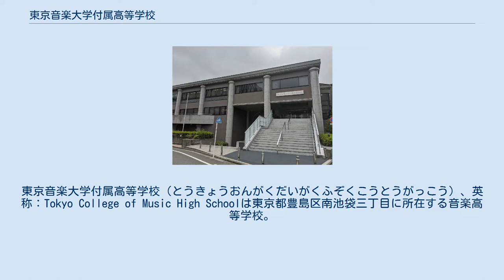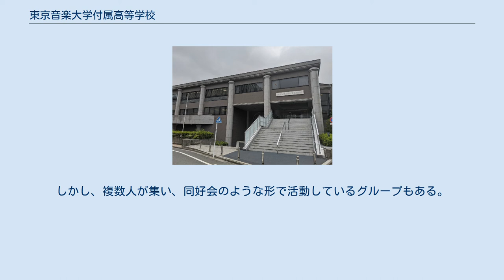東京音楽大学付属高等学校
東京音楽大学付属高等学校（とうきょうおんがくだいがくふぞくこうとうがっこう）、英称：Tokyo College of Music High Schoolは東京都豊島区南池袋三丁目に所在する音楽高等学校。
東京音楽大学の付属学校である。
 日本の私立音楽大学の中で最も古い歴史を持つ東京音楽大学（旧：東洋音楽大学）に付属する専門高校として1932年（昭和7年）に創立された。
 早期における音楽教育の必要に沿って、東京音楽大学での教育に向けた準備をするカリキュラムを中心としており、多くの在校生が附属の東京音楽大学へ進学している。
音楽における高等学校としての側面の他、一般科目についても同等以上の教育体制を取っており、在校生が音楽大学以外に進学する場合もあるが芸能界に進み有名人も多い。
 主な施設として東京音楽大学Ａ館、付属高等学校校舎、東京音楽大学100周年記念ホール、東京音楽大学Ｊ館スタジオが挙げられる。
また、東京音楽大学内の練習室など、東京音楽大学関連施設を付属高校生も利用できる。
 音楽関連授業は音楽理論、ソルフェージュ、演奏法、音楽史、合唱、ピアノアンサンブル、オーケストラ、室内楽、合奏などの音楽実技科目・音楽科目となっており、専門的授業が展開されている。
優れた音楽環境にて 専攻実技のレッスンは毎週行われる。
極自然に必須でもある個々の情操向上が育くまれる。
 東京音楽大学への内部入学者が多数ではあるが、留学する者や、東京芸術大学等、他大学への進学者も毎年いる。
 基本的に、部活動は一切行っていない。
しかし、複数人が集い、同好会のような形で活動しているグループもある。